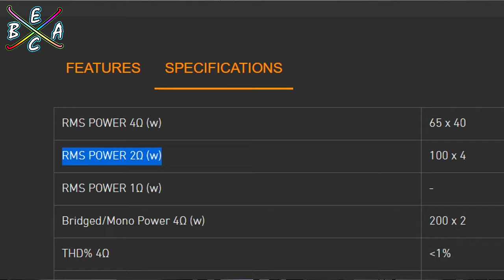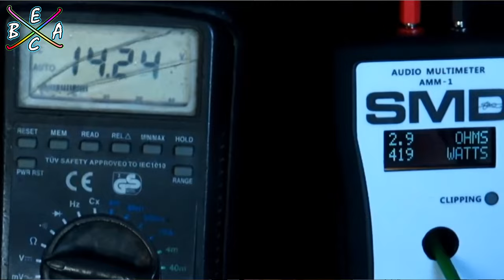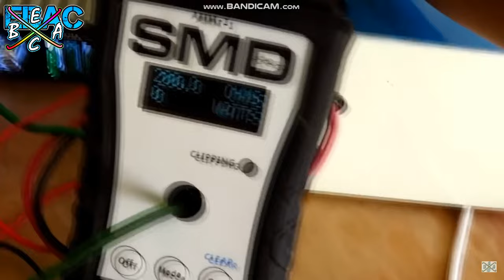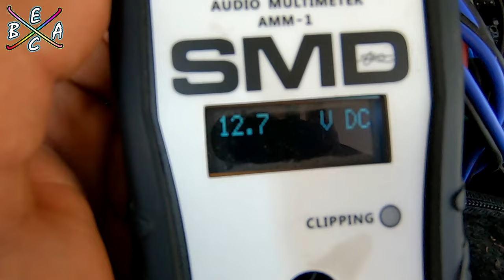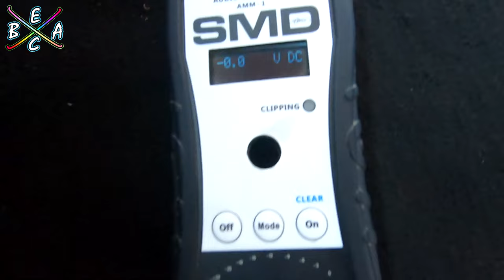Porque no enciende o se apaga mi Amplificador? - SOLUCIONES | EBAC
Hola amigos Extreme Bassers en esta ocasión veremos  las causas probables que produzcan que su amplificador no encienda o se apague ,espero y este Video Sea de Su Ayuda